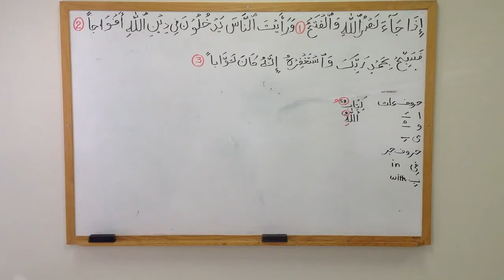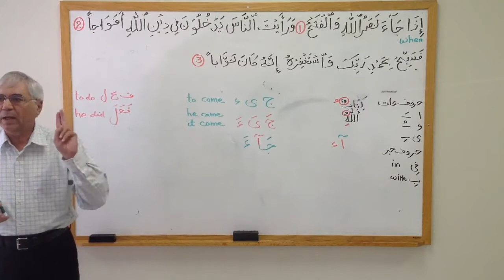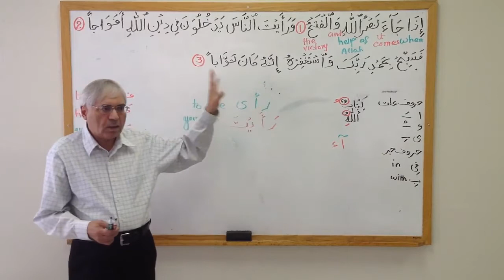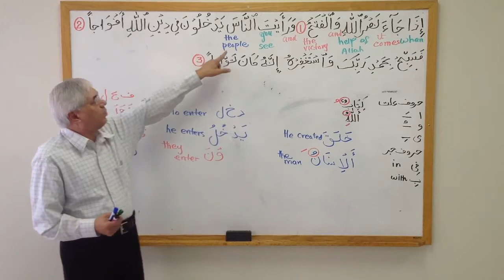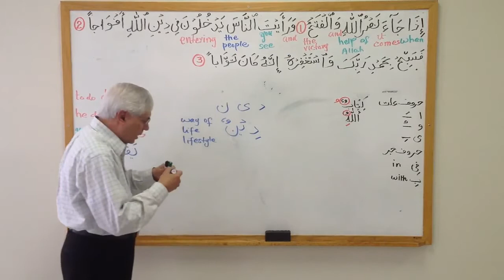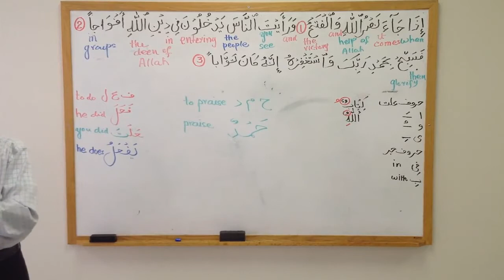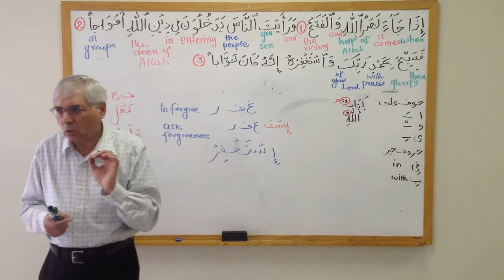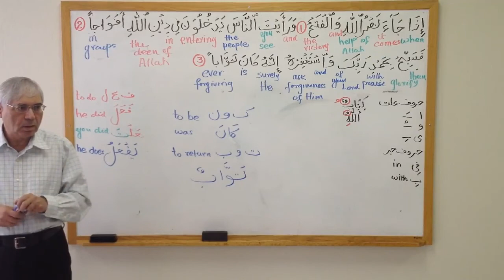Understanding Quran in Arabic Surah 110 AnNasr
Surah AnNasr
Understanding Quran in Arabic Surah AnNasr
A linguistic and grammatical-vocabulary-Aeraabic study
Hafiz Khan